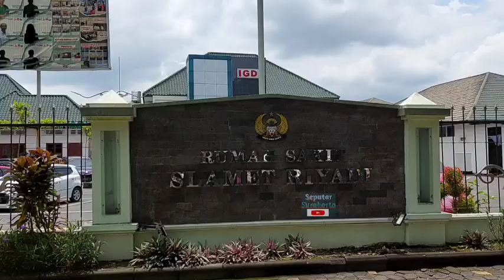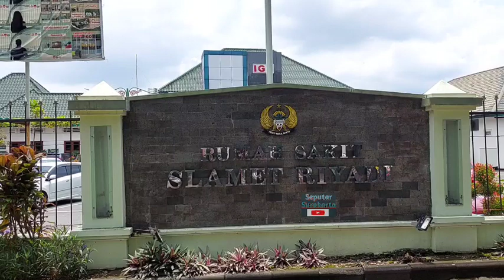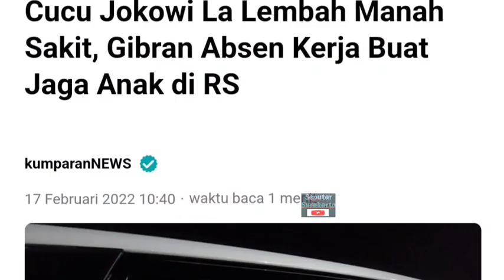Putri Gibran La Lembah Ternyata Sakit Demam Berdarah, Sempat Alami Kritis